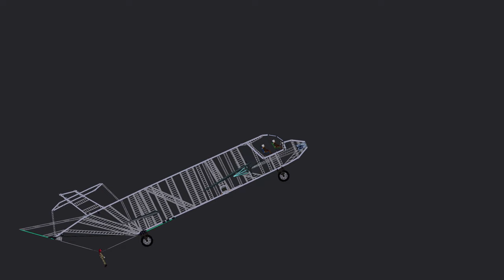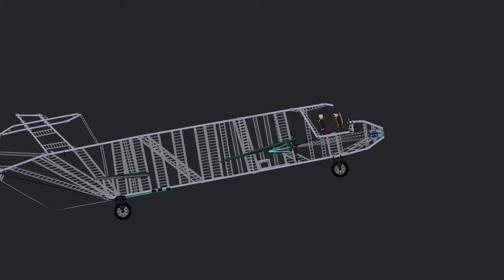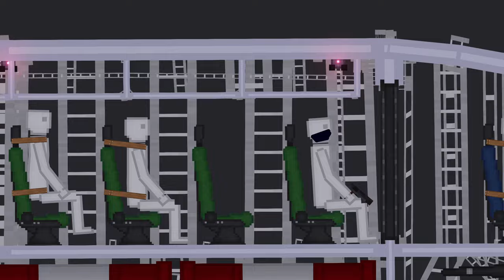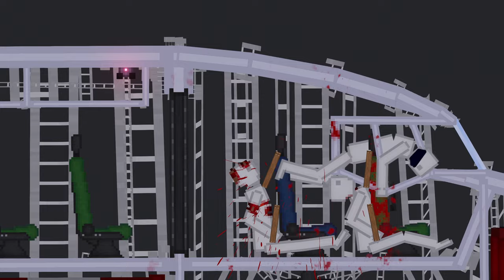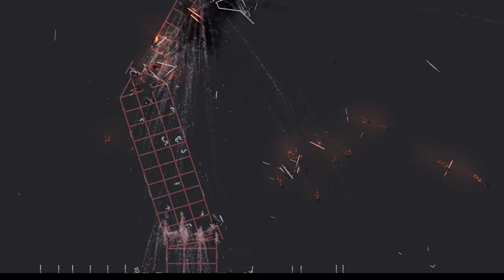Epic plane crashes in People Playground (6)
👋Hello everyone! New video for you - Epic plane crashes in People Playground.What was your favorite moment?
Processor: AMD Ryzen 9 5950X
Motherboard: Gigabyte X570 AORUS MASTER
GPU: MSI GeForce RTX 3080 Ti SUPRIM
RAM: 64GB DDR4